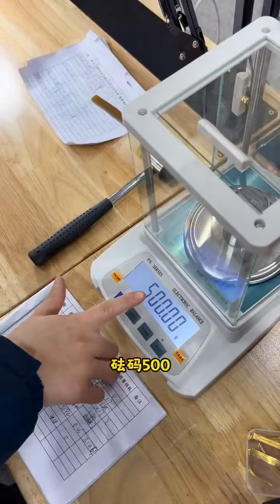三生三世手鐲感謝小姐姐的信任中間一個是星耀#豪溢金匠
成都豪溢金匠黄金加工